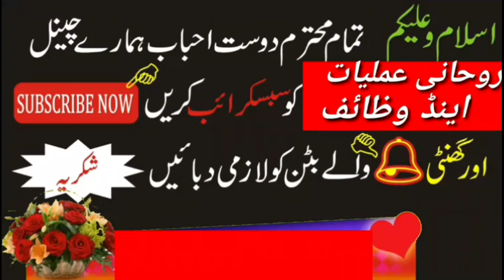EK Din Mein Sheeshe pe Hazrat Karen | Hazirat e Arwah | Tlismati Aina | Rohani Amliyat & Wazaif